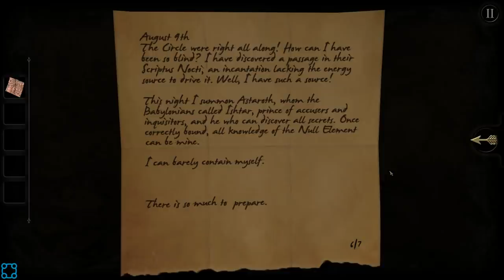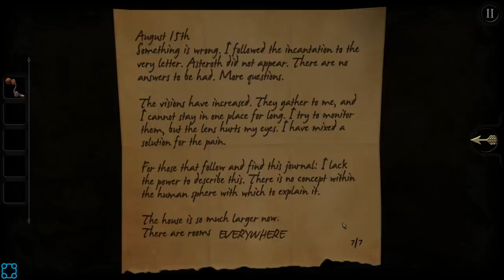There Is No Room, Only More Boxes! - Let's Play The Room - PC Gameplay Part 2